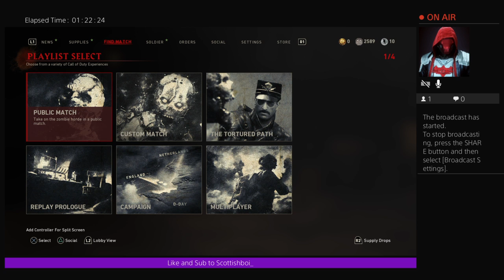COD WW2 ONLINE ( SABU) playroom